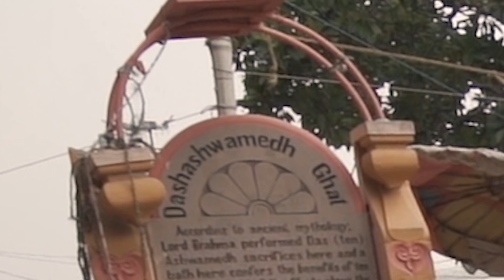Varanasi, India - where death is celebrated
You will be received by chaos, color and the feeling of stepping back in time. Varanasi is a wonderful place to visit and I recommend anyone who visits India to experience Varanasi if you can. If you are planning a trip to Varanasi, here is what to expect.

0:10 – introduction
1:32 – walking around the ghats
1:59 – the alleys and cows
2:10 – holly men and funeral procession
2:30 – a lesson about cremation ceremony
4:33 – views of the Ganges
5:00 – Agni pooja ceremony
5:30 – about the goods

In the coming weeks, we will share the videos about each of the places we visit, Agra, Gwalior, and Lucknow.

We are impressed if you made it to the bottom of the description ;)